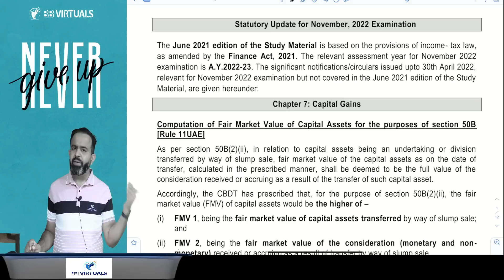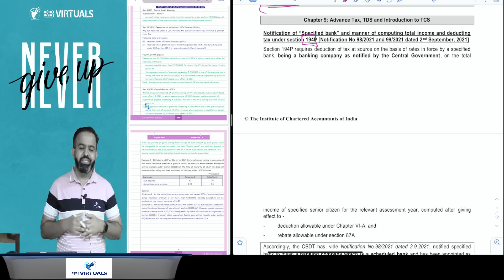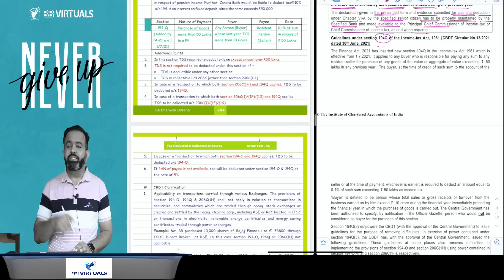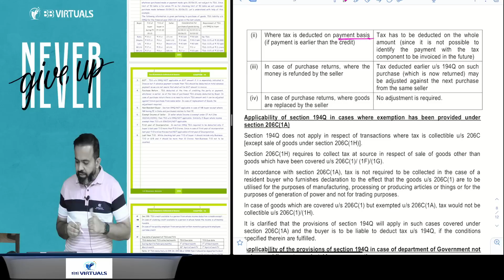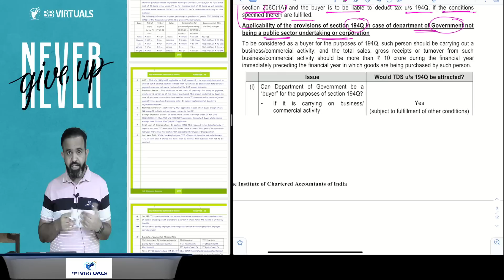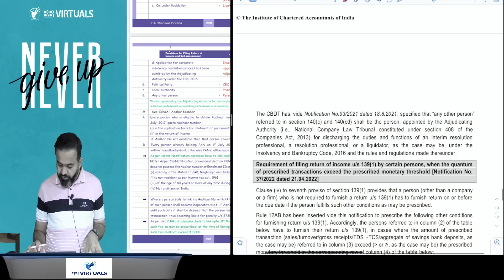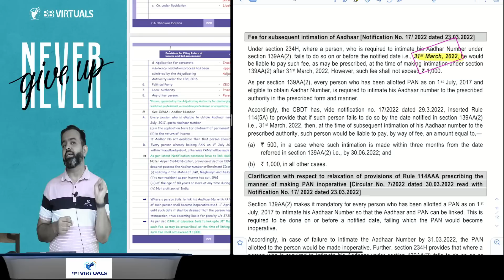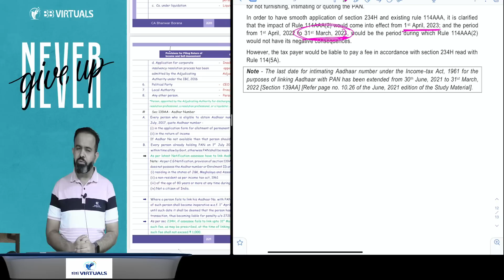CA Inter Amendments for NOV-22 Exams